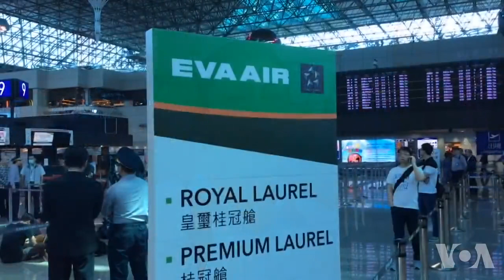李明哲妻台胞证被吊销 北京寻夫无法成行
中国当局吊销了台湾人权活动人士李明哲妻子李净瑜的台胞证，令台湾长荣航空公司拒绝为其办理登机手续。人权团体在机场举行抗议活动。台湾陆委会、海基会以及民进党等严正抗议中国方面做法，称此举伤害家属感情，有损两岸社会交流互动。